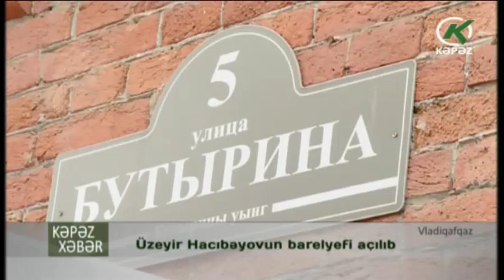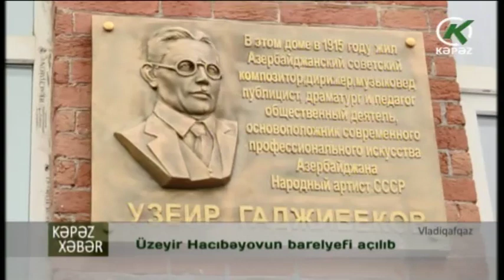Üzeyir Hacıbəyovun barelyefi açılıb - Kəpəz TV